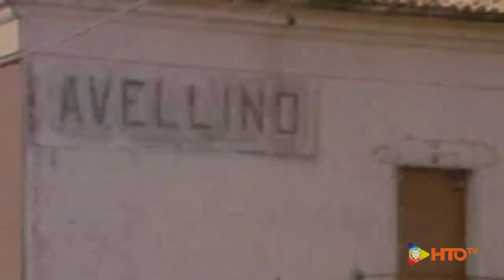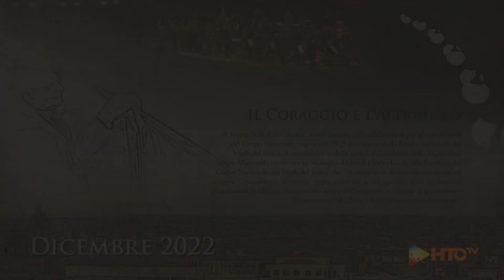Il calendario storico 2022 dei Vigili del Fuoco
“Sulle note della nostra storia”. Dodici mesi per dodici luoghi, oggi simbolo di nuova vita, dove i Vigili del fuoco sono stati protagonisti del soccorso. Lanciare con la musica un messaggio di rinascita, questa l’idea con cui è nato il nostro calendario storico 2022.

Video: Vigili del Fuoco